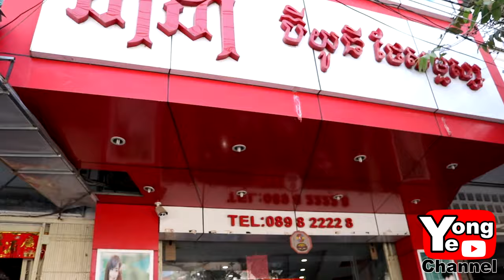កុំចេះតែមាត់អត់គំរប ពី dada beauty , New Comedy from Rathanak Vibol Yong Ye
Our new Rathanak Vibol Yong Ye comedy clip today is "កុំចេះតែមាត់អត់គំរប ពី dada beauty".